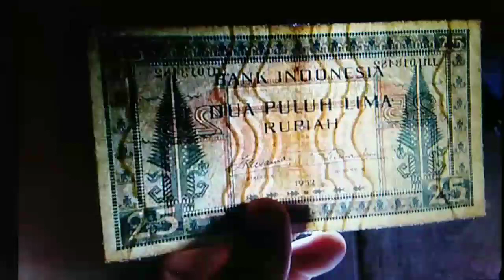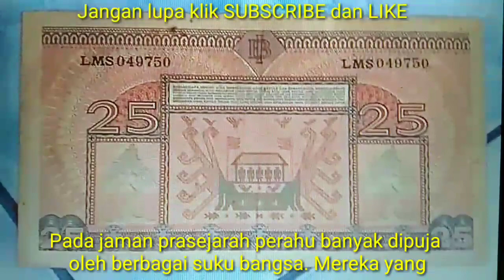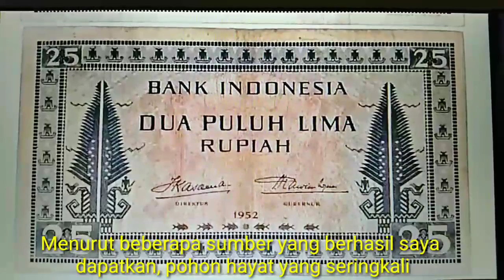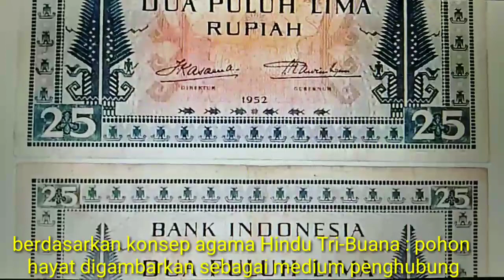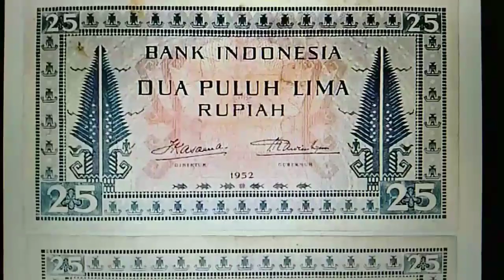UANG KERTAS SERI BUDAYA INI SAYA BELI RP 150 JUTA